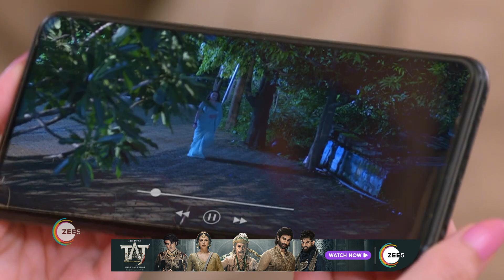Maitree | Ep 180 | Webisode | Aug, 3 2023 | Mohit Kumar, Shrenu Parikh, Bhaweeka Choudhary | Zee TV